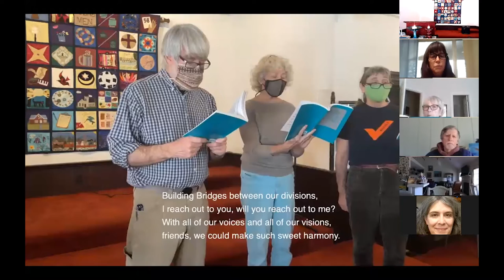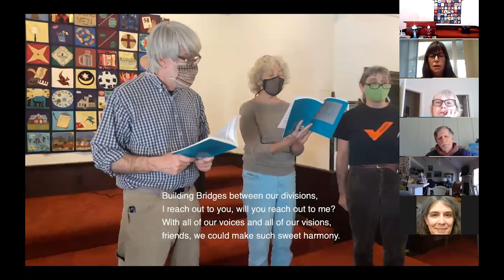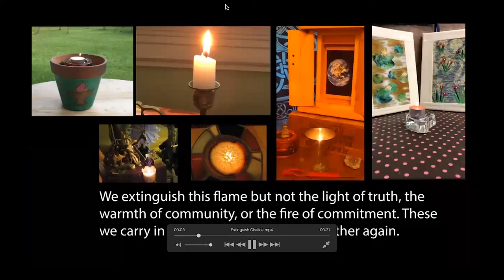03-07-2021 | Everyone’s a Role Model to Someone: Respect as a Guide to Life | Rev. Chris Rothbauer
In our current polarized world, it can be easy to cast aside people who harm or offend us. But what if changing the world was as simple as learning to see something respectable in every person? In this service, Rev. Chris will examine the power that respect can have when we learn to see it as the default way of being and not a privilege to be earned.